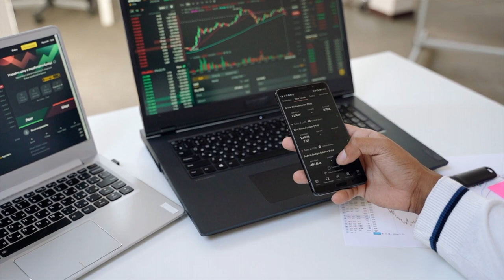Steve Robinson - Something More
We all want something more. It's a simple thought but the ramifications are huge, if everyone wanting more, gets more. The song was written after studying addiction, and the concept that the basis behind addiction is a need of something more.

Something More seems to be a bit of a fave from the album the Machine the Fool and Us.
The recording was done a day or two after writing it. I hadn’t really figured out the arrangement or instrumentation and just put two mics up in a garage and pressed record. I started with the rhythm guitar and vocal recorded together in one take. A second guitar and bass followed, each also in one take.

I then forgot about the recording and lost it. The song hung around though and I kept coming back to it. Having lost the recording I tried to re record it and, even though I probably got a superior hi fi quality, those recordings didn't quite capture the creative vibe of the original. A couple of years later while looking for a photo in some hard drives I found the original recording.

A little mixing and it's come up not too bad. Best thing is it’s a song captured basically in its creation, not something you get very often.

Something More is on the album the Machine the Fool and Us released 1 July 2022.

The video features footage from contributors to Pexels who are
Engin Akyurt,
Marc Mueller,

Oleg Magni,

Piotr Wrobel,

Cottonbro
Pixabay
Shvets Production,

Pressmaster,

Yan Krukov
Krypto Trekker
Distill,

Luis Adolfo Burgos
Marian Croitoru,

Coverr